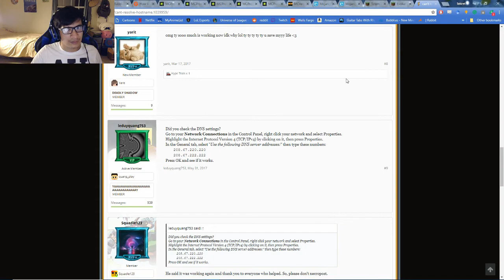Games With Friends: Hardcore Minecraft With #5- Double Betrayal! !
top die i cri :(